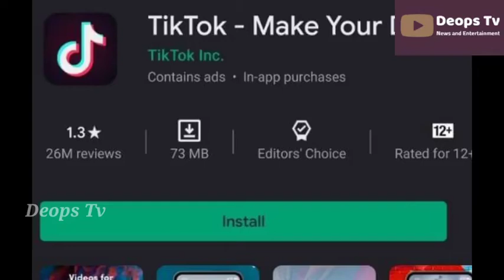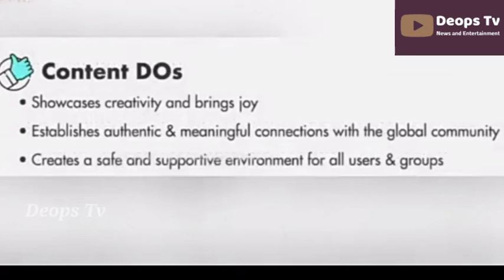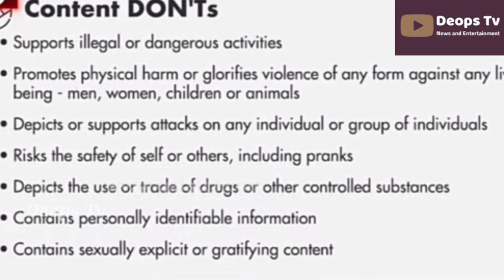இனிமே இந்த மாதிரி TikTok பண்ணா Police Case தான்" - Latest News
🤩All praise is to the Lord 🤩